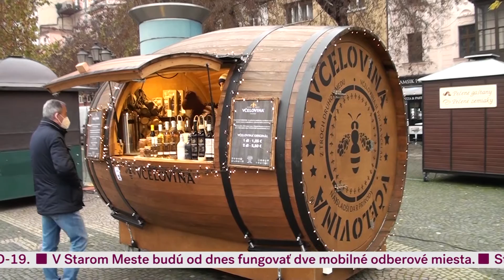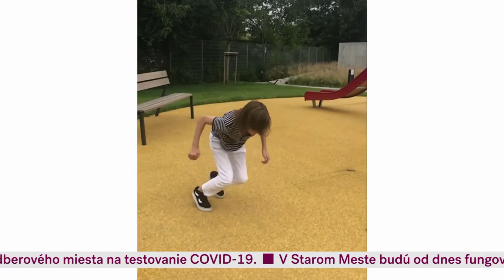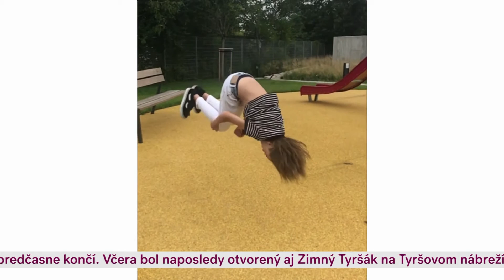Metro Dnes 11. 12. 2020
K Vianociam patria neodmysliteľne aj vianočné trhy, preto sme sa boli pozrieť, kde všade ich nájdete. V štúdiu sme privítali hosťa, ktorý štartuje svoju hereckú kariéru už v detskom veku.